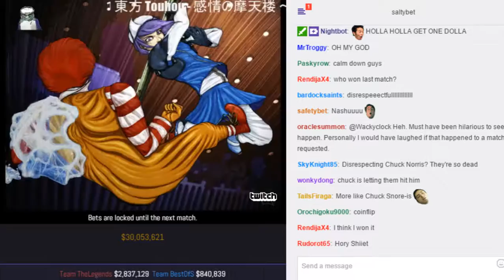SaltyBet: Team TheLegends Vs. Team BestOfS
Team TheLegends($2,837,129) Chuck Norris EX x2 by Gaelik (edited by mastermatt)
Vs.
Team BestOfS($840,839) Nashu & Kenu by Unkoman at (Exhibitions) Shaker Classic 6037